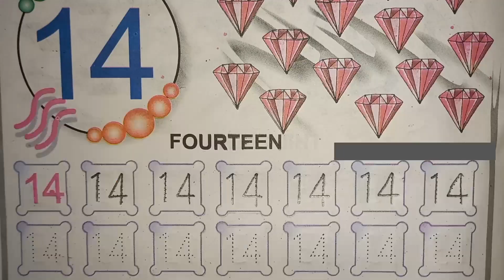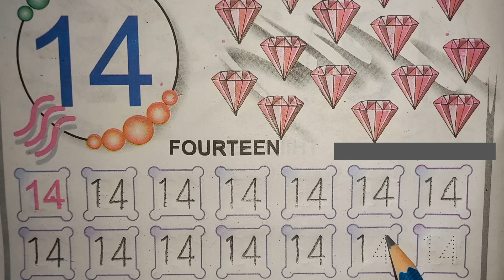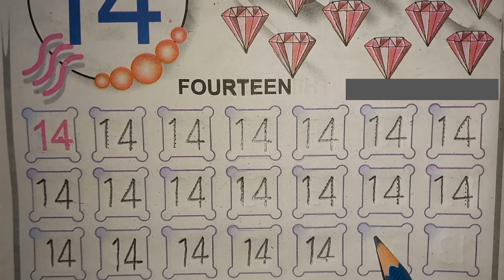Trace Number 14 | Trace numbers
Trace 14 | Trace numbers | Trace numbers for kids

Kids Learning | Tracing Numbers For Kids | Tracing Numbers | Number Tracing |

This video is a part of tracing and tracing numbers for kids. In this video kids can learn number tracing letters and writing practice in numbers . It is helpful for toddlers to learn tracing numbers and practice writing numbers. Kids also learn how to write numbers , tracing numbers for kids, handwriting practice and writing for kids easy.